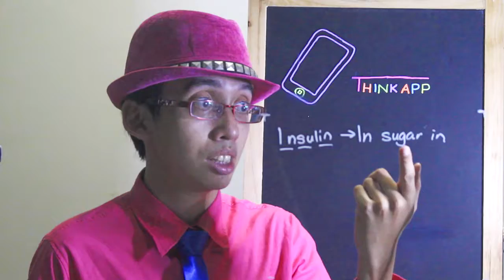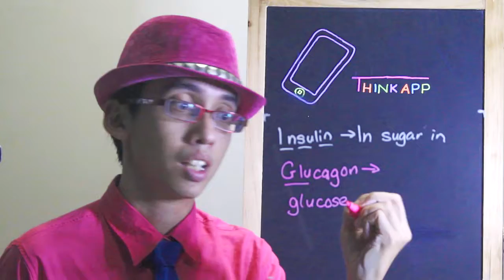THINKAPP HORMONES CIKGU HADI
Project ThinkApp is a series of videos which focuses on how to remember terms,functions,facts,formulae etc in Biology, Chemistry,Physics and Mathematics. ThinkApp sounds like "tingkap" which means window in Malay Language. ThinkApp aims to be a window to a clear memory. Hope this helps pupils learn better.